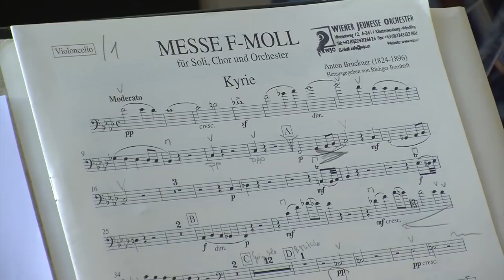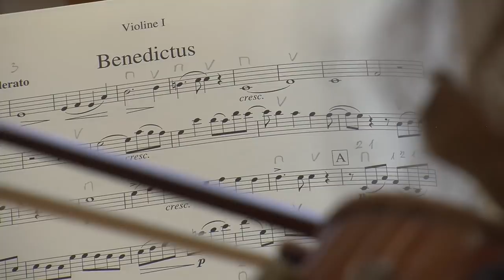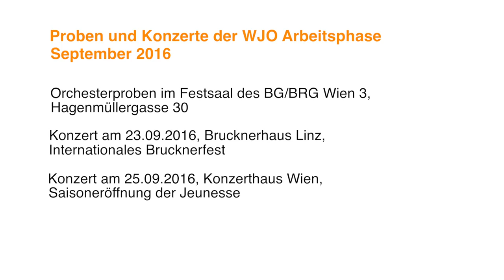WJO Saisoneröffung 2016/17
Zur Saisoneröffnung 2016/17 konzertierte das Wiener Jeunesse Orchester unter der Leitung von Herbert Böck beim Internationalen Brucknerfest in Linz und im Wiener Konzerthaus.

Das Programm spannt den Bogen von Mendelssohns 5. Symphonie über eine Uraufführung aus der Feder des jungen Salzburger Komponisten Jakob Gruchmann bis zu Bruckners ergreifender Messe in f-Moll, in der das WJO durch den Linzer Jeunesse Chor, den Mozartchor des Musikgymnasiums Linz (Leitung: Wolfgang Mayrhofer) und ein herausragendes Solistenquartett unterstützt wird (Ursula Langmayr, Sopran - Christa Ratzenböck, Alt - Alexander Kaimbacher, Tenor - Martin Achrainer, Bass).

In Interviews mit Antonia Grüner (künstlerische Leiterin der Jeunesse), Dirigent Herbert Böck, Komponist Jakob Gruchmann und den Orchestermitgliedern erschließen sich die Hintergründe der gemeinsamen Arbeit, die Struktur des Auftragswerks und der große Enthusiasmus aller Mitwirkenden! :)